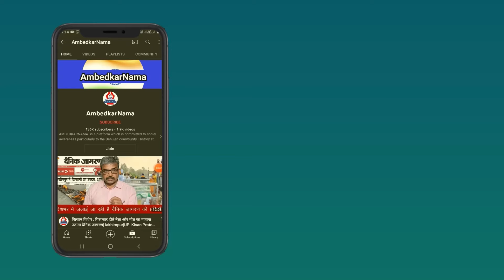OBC समाज को दिल्ली की सरकारी नौकरियोंं में क्यों नहीं मिल पा रहा आरक्षण, बता रहे हैं Adv. Praveen